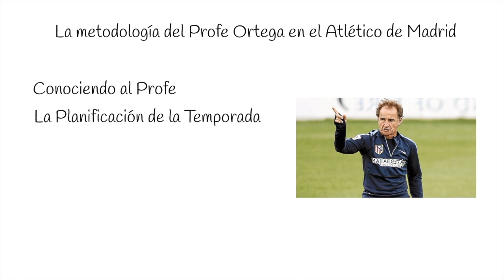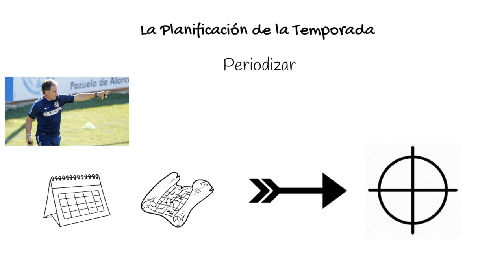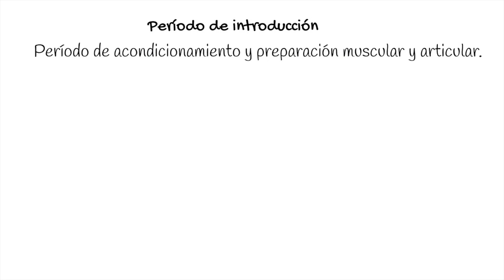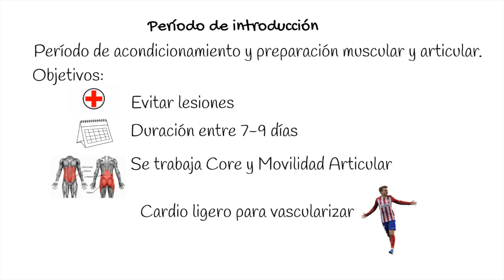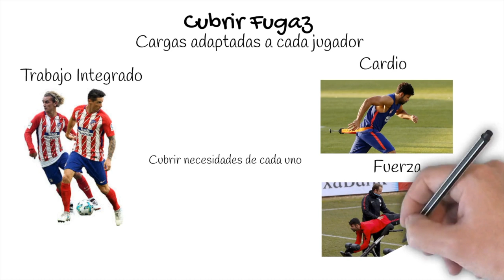⚽PROFE ORTEGA en el ATLÉTICO DE MADRID- ENTRENAMIENTO Y METODOLOGÍA. [MÍRALO]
📕El entrenamiento en los deportes de equipo

📕Espacios Fase

📕La Preparación ¿Física en el Fútbol?

📕Cortita y al Pie

📕Ganar, Ganar y volver a Ganar

📕Pep Guardiola: La Metamorfosis